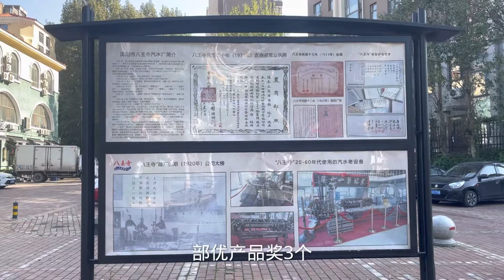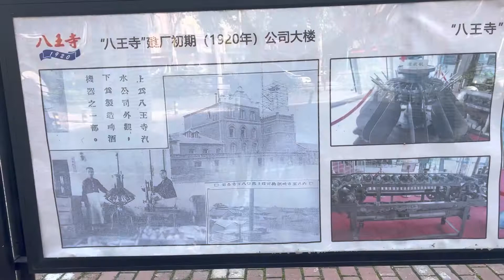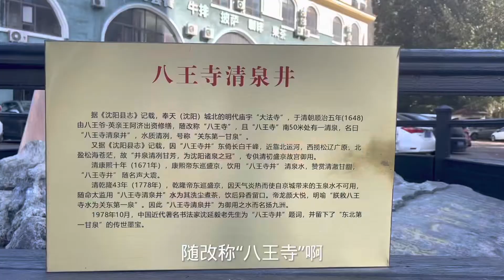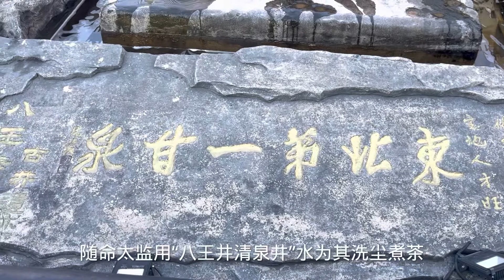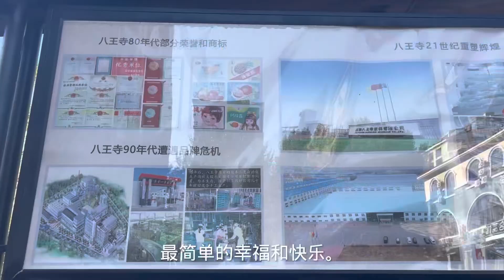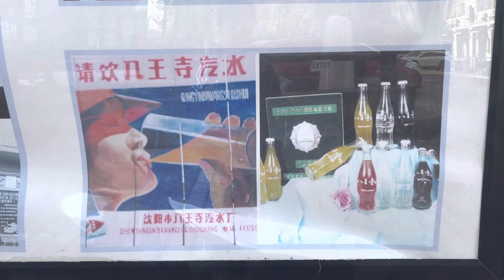沈阳人甜蜜的记忆，具有百年历史的沈阳八王寺汽水，东北人都爱喝的饮料，畅销各地！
沈阳八王寺汽水厂，原址大东区八王寺街90号， 1920年 民国初期由东北官银号总稽张惠霖，奉天工商会长金恩祺 等民族资本家创办的奉天八王寺啤酒 ，汽水酱油股份有限公司 ！